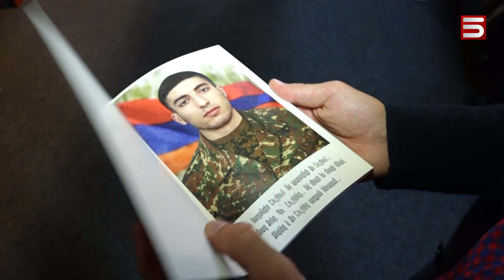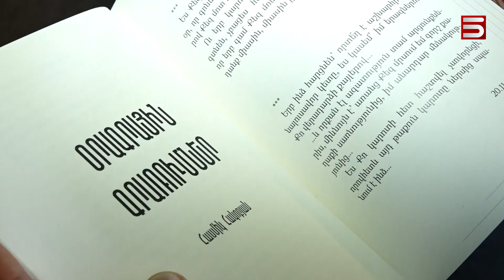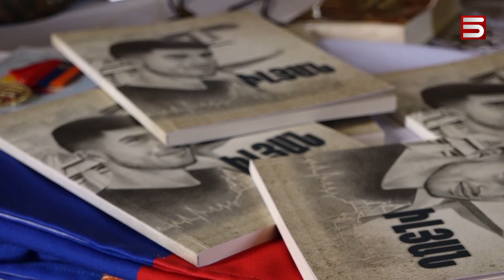Սիրտը՝ Շուշիում, կյանքը՝ գրքում. քույրը գրել է հերոս եղբոր պատմությունը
Այս պատմությունը Շուշիի համար մինչև վերջին շունչը կռված ու սիրտը բերդաքաղաքում թողած Իլյայի մասին է: Ավելի ճիշտ, մաղավուզցի տղայի քրոջ հուշերի մասին, որոնք բանաստեղծություն են դարձել: Հասմիկը եղբորը նվիրված գիրք է հրատարակել, ու երազում է, որ մի օր այն հայտնվի հայկական Արցախի դպրոցականների սեղանին: